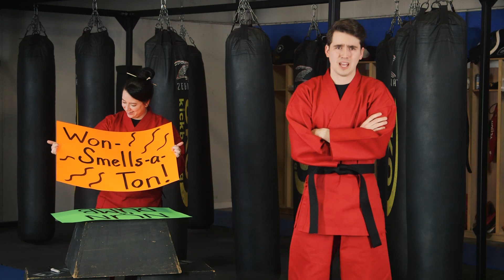Ninja Skills | Week 6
Hi-Yah | Elementary | Ninja Skills

Even if people are trying to hurt our feelings, it is not good to say bad things. Take off Bad Words and Put on Good Words.

This video is part of our FREE children’s ministry curriculum.